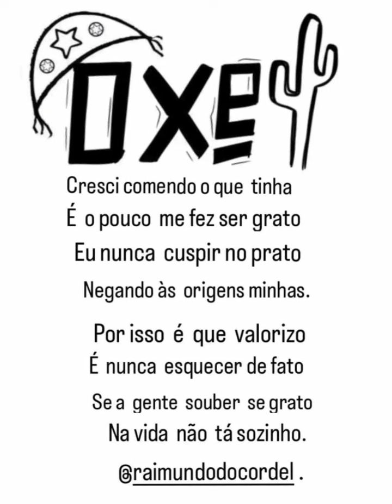RAIMUNDO DO CORDEL é o nosso convidado da Live Conversando Abobrinha desta QUARTA, 09/10 às 19h52,..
RAIMUNDO DO CORDEL é o nosso convidado da Live Conversando Abobrinha desta QUARTA, 09/10 às 19h52, no Instagram. Contamos com sua presença pra conversar e ouvir poemas e cordéis, desse grande artista do Ceará. Obrigado.